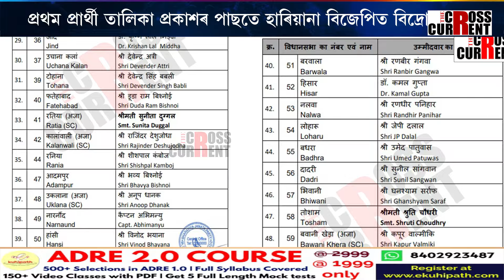প্ৰথম প্ৰাৰ্থী তালিকা প্ৰকাশৰ পাছতে হাৰিয়ানা বিজেপিত বিদ্ৰোহ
প্ৰথম প্ৰাৰ্থী তালিকা প্ৰকাশৰ পাছতে হাৰিয়ানা বিজেপিত বিদ্ৰোহ। ৯ গৰাকী বিধায়কে নাপালে প্ৰাৰ্থিত্ব। প্ৰাৰ্থিত্ব নাপাই জ্যেষ্ঠ নেতাৰ দলত্যাগ। দলত নতুনকৈ যোগদান কৰা নেতাক প্ৰাৰ্থিত্ব